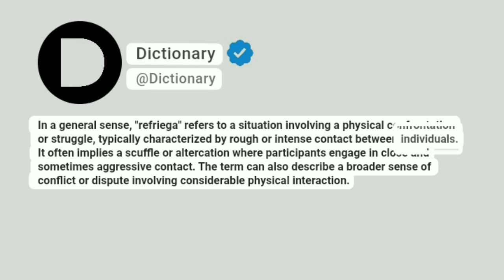Refriega Meaning In English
In a general sense, "refriega" refers to a situation involving a physical confrontation or struggle, typically characterized by rough or intense contact between individuals. It often implies a scuffle or altercation where participants engage in close and sometimes aggressive contact. The term can also describe a broader sense of conflict or dispute involving considerable physical interaction.